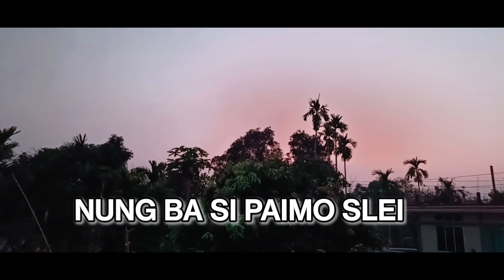NUNG BA SI PAIMO SLEI || Kaubru Gospel Music || Kamdingliana T Yakcho || 2022